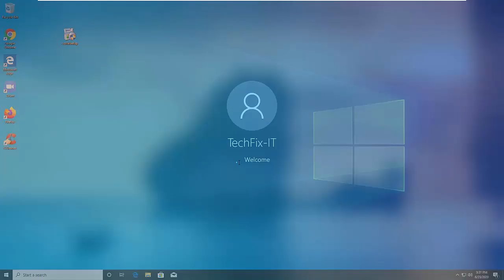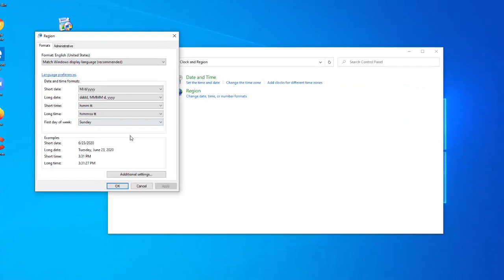How To Change Windows 10 Clock To 24 Hour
How To Change Lock Screen Clock Format In Windows 10. This video will show you how to change lock screen clock format and set it to 24-hour format.

can i make my computer lock screen a clock
how to change clock on lock screen
how to change lock screen clock
how to move clock on lock screen
how to set 24 hour time on windows 10
24 hour clock windows 10
how do i change my windows 10 clock to 24 hour

clock lock screen, windows 10 24 hour clock, windows 10 24 hour time, change lock screen clock